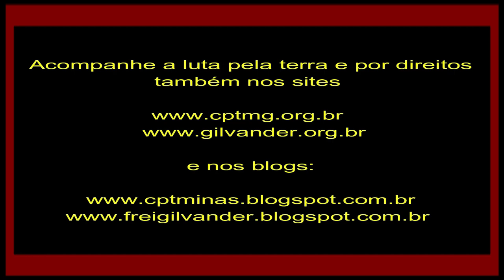"Que sirva de lição": Mãe de Júlio César, assassinado pela Vale S/A no Córrego do Feijão/MG. Vídeo 8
"Que a morte do meu filho sirva de lição para a Vale e para todos", diz Dona Vera Lúcia, mãe de Júlio César de O. Cordeiro, assassinado na barragem da Mina do Córrego do Feijão, em Brumadinho, MG, dia 18/12/2020, e o irmão Nelson Vinícius de O. Cordeiro, em entrevista a Frei Gilvander – Vídeo 8 – 12/4/2021.
Edição e divulgação: Frei Gilvander Moreira, da CPT, das CEBs, do CEBI, do SAB e da assessoria de Movimentos Populares, em Minas Gerais. Acompanhe a luta pela terra e por Direitos também No Instagram: Frei Gilvander Moreira (gilvanderluismoreira) No Spotify: Frei Gilvander luta pela terra e por direitos *Inscreva-se no Canal Frei Gilvander Luta pela Terra e por Direitos, no , acione o sininho, receba as notificações de envio de vídeos e assista a diversos vídeos de luta por direitos sociais. Se assistir e gostar, compartilhe.
Sugerimos.